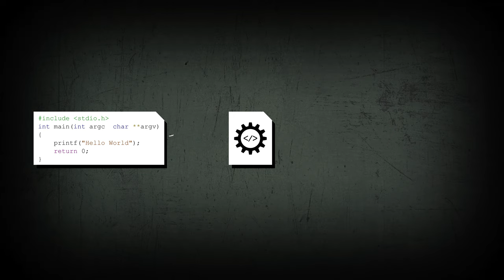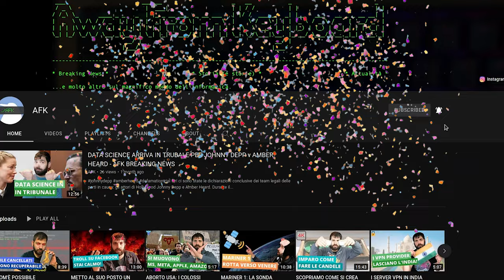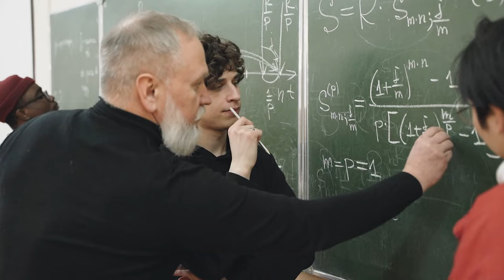Programmazione IMPERATIVA e FUNZIONALE: una panoramica - AFK UNDER THE HOOD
Oggi parlo dei paradigmi di programmazione, in particolare di imperativi e quelli dichiarativi. Essendo molti, mi focalizzerò su programmazione procedurale, orientata agli oggetti, e funzionale.

Quali sono le maggiori differenze tra questi paradigmi? E quali linguaggi di programmazione implementano?

Video UH-22-014